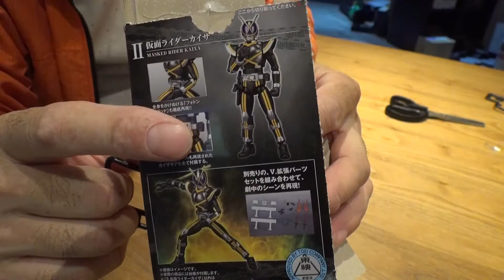SHODO-O 仮面ライダー2 仮面ライダーカイザ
最近マイブームの仮面ライダーですが、デルタ・ファイズと入手できたので当然カイザも欲しくなりAmazonで購入しました！